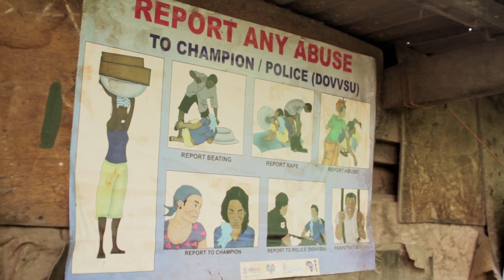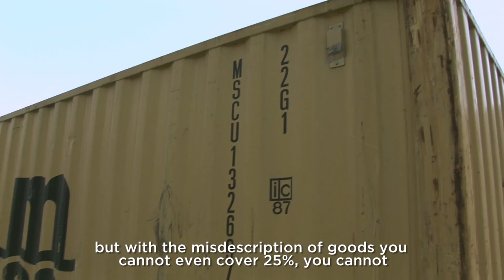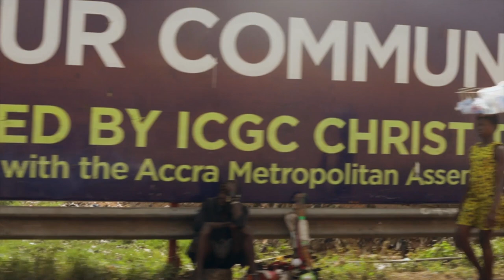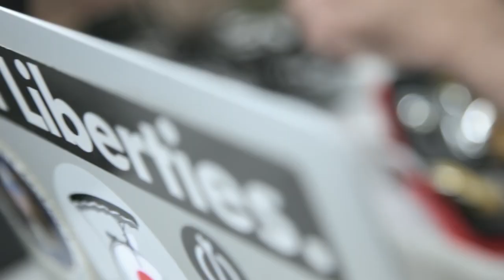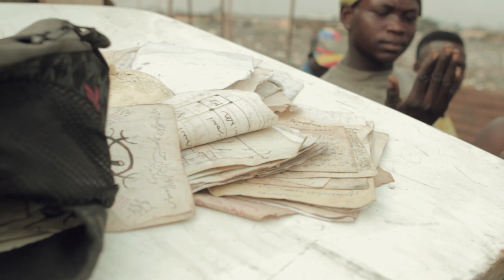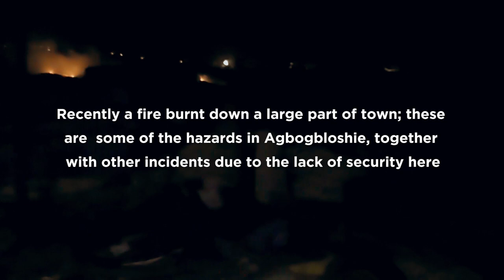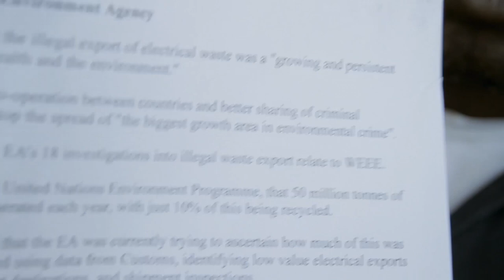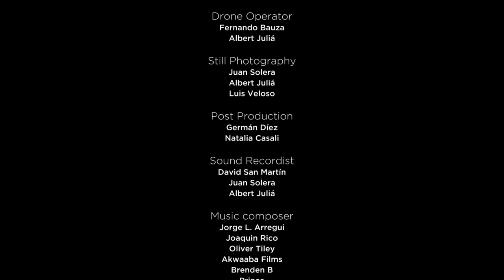Blame Game - E Waste in Africa and Solutions (documentary)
As more and more of us use and replace electronic devices, manufacturers have failed to offer solutions for how to deal with the resulting waste, and much of it is exported to a toxic dump in Ghana where scavengers do their best to salvage what they can.

Blame Game investigates the murky world of global electronic waste disposal, where legal grey areas, a lack of investment in recycling, unscrupulous businesses and politicised application of the existing laws lead to wasted opportunities, environmental degradation and for the people of Agbogbloshie – hellish living conditions in a toxic dumping ground.

Taking us deep inside this hidden world we meet those who suffer from our addiction to new devices, working in hazardous conditions and prone to cancers and other illnesses from an early age. But without the dump, thousands would be without jobs, tonnes of e-waste would not be recycled and Ghanaians would miss out on life-altering technology.

A global web of policy makers and businesses are out of synch, each blaming the other and in the resulting chaos and passing of responsibility, huge opportunities are being missed.

Beautifully shot and taking a global perspective, Blame Game explores the challenges but also the possible solutions – some very simple - that could reduce waste, take advantage of an impressive skill-set, alleviate poverty and help our environment.